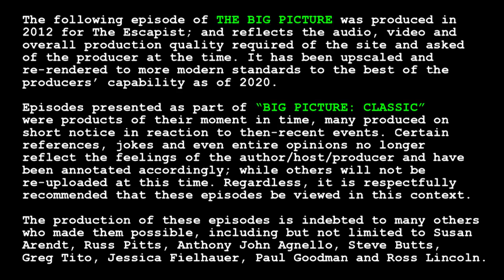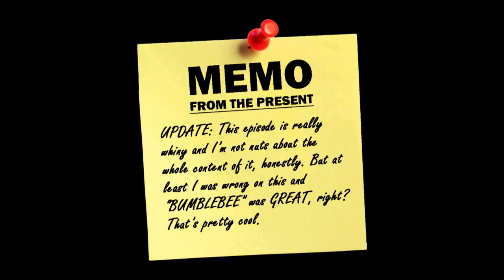Big Picture Classic - "UNTRANSFORMED"